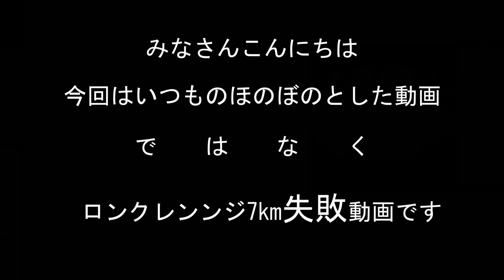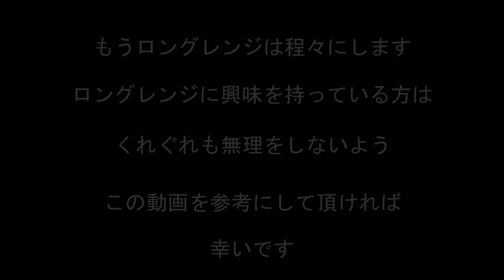DJI Phantom3 7000m 最長飛行距離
最長距離7000m動画ですが、ホームポイントから飛ばしてホームポイントに戻って来ないと失敗だと思っています。バッテリーの残量、帰還のタイミングなど参考になれば見て下さい。
アンテナには自作のアンテナブースターを付けています。こちらを参考にして下さい。
これを付けた方が前回のよりも距離は伸びているし安定しています。あとは機体・送信機共に改造はしていません。

●空撮仲間募集中です！東京近郊にお住まいの方で、1人で飛ばすのはちょっと不安、遠出して空撮したいけど1人ではちょっと・・・みたいな方（←全て自分の事です）いましたら是非コメントして下さい！一緒に飛ばしましょう^^　ちなみに僕はいつも1人電車かチャリに乗って行動してます^^;